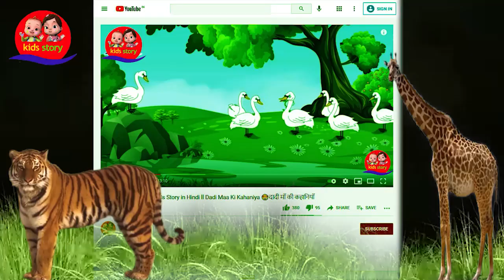चींटी और कबूतर Chiti aur kabuter ll Moral Stories in Hindi ll Hindi Kahaniya 😊 दादी माँ की कहानियाँ